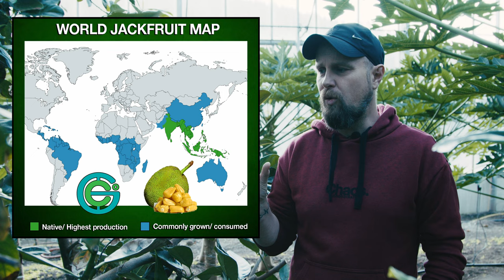Jackfrucht | Jackfruit | Die neue Fleischalternative? | Erklärvideo zum Jackfruchtbaum und Früchten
In diesem Video erklärt euch Ralf alles über die Jackfruit, was man wissen sollte. Zum Beispiel warum sie bei vegan lebenden Menschen sehr beliebt ist und eine gute Alternative zu Fleisch darstellt und wo die Pflanze überhaupt herkommt bzw. heimisch ist.